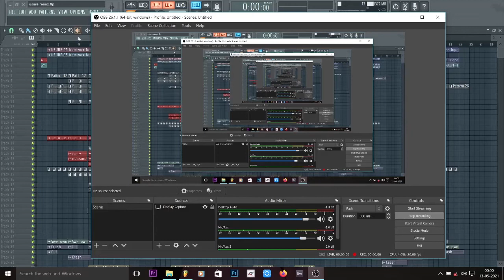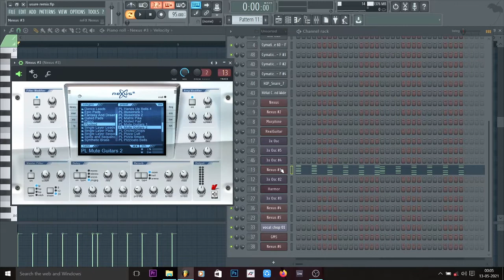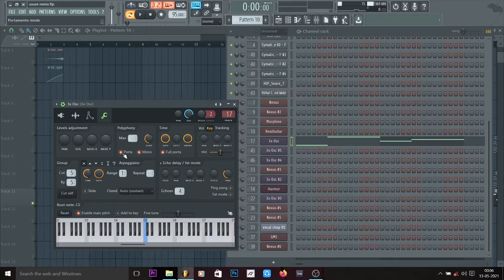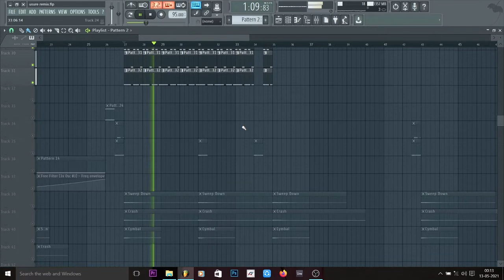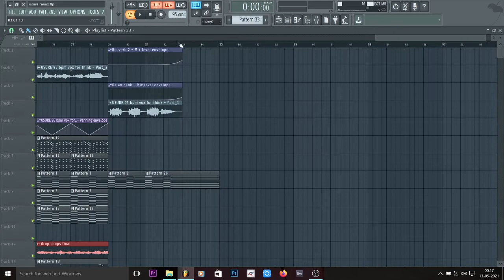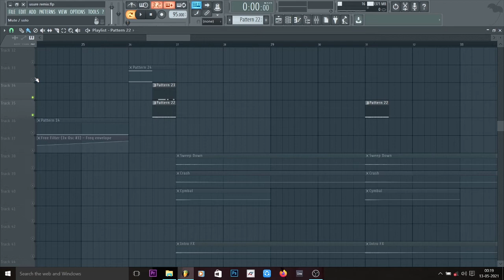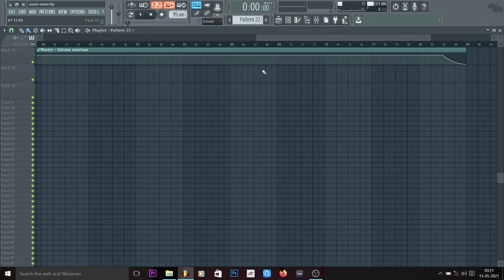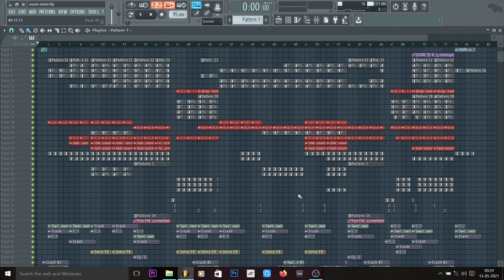How to remix a song | Usure Vittu Poita Remix | Fl studio tutorial in tamil | Roshan Speaking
In this video i'll show you the basic concept of how to remix a song.